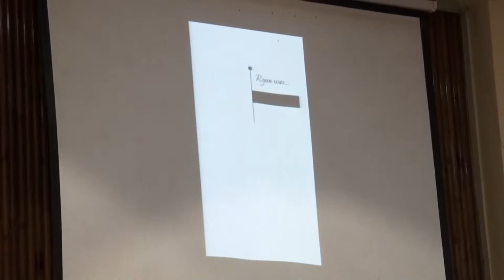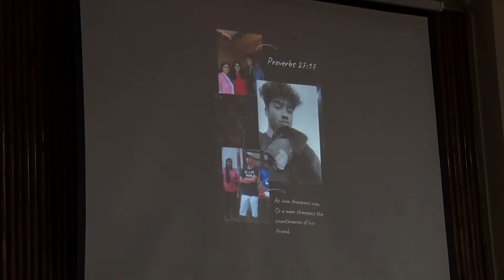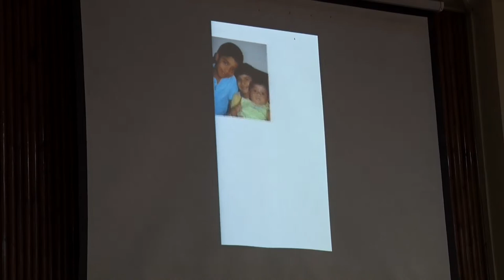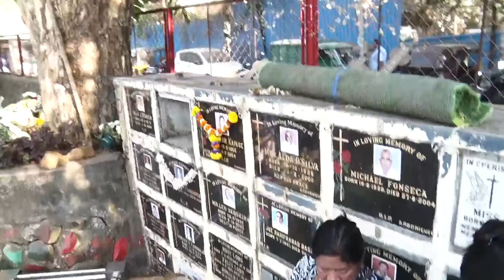Eucharistic Celebration of Ryan Melvyn Mascarenhas on 16.2.23, Live streaming 1.30 pm onwards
Live Streaming Services, Mumbai 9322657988

Ryan Melvyn Mascarenhas  (Age - 20 yrs.)
 Son of Melvyn and Juliet Mascarenhas, brother of Leona Mascarenhas, Passed away on February 12, 2023.
Funeral cortege leaves residence at 2:40 pm on Thursday, February 16, for the Eucharistic Celebration in St Vincent Palloti Church, Marol, Mumbai at 3:00 pm,
Followed by burial at Our Lady of Health Church, Sahar Village.